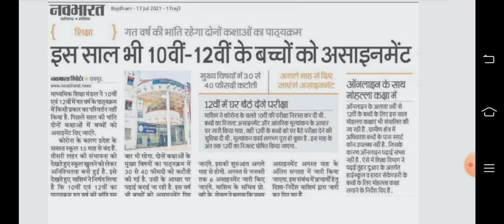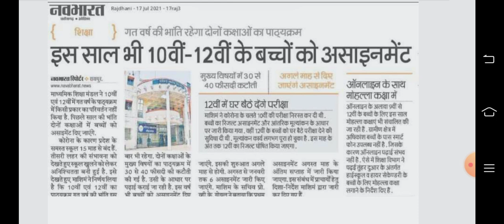छत्तीसगढ़ 10वीं 12वीं असाइनमेंट Assignment updated news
सभी छात्र छात्राओं का हमारे यूट्यूब चैनल Study Circle 24 में स्वागत है आप सभी को सूचित किया जाता है आगामी अगस्त महीने से आप सबके लिए कक्षा 10वीं और 12वीं के जो बोर्ड के द्वारा असाइनमेंट जारी किए जाएंगे उनसे संबंधित जानकारी आपको हमारे चैनल के माध्यम से मिल जाएगी और साथ ही सभी असाइनमेंट के उत्तर को कैसे लिखना है कौन से पेज में लिखना है इन सभी की जानकारी दी जाएगी और साथ ही हमारे चैनल पर रेगुलर ऑनलाइन क्लासेस संचालित कीये जा रहे हैं गूगल मीट के द्वारा यदि आप भी इस क्लास का हिस्सा बनना चाहते हैं तो आप हमारे व्हाट्सएप ग्रुप या टेलीग्राम चैनल को ज्वाइन कर सकते हैं वहां पर आपको ऑनलाइन क्लास के लिए प्रतिदिन लिंक भेजा जाएगा और बहुत जल्द ही आप सभी के लिए Live Classes भी प्रारंभ की जाएंगी इसलिए आप सभी हमारे चैनल को सब्सक्राइब करके बैल आइकन का बटन प्रेस कर ले जिससे कि आगामी क्लासेस एवं असाइनमेंट से संबंधित सभी जानकारी आप सभी को प्राप्त हो सके |

cgboard class 12 assignment 2021
cgboard class 10 assignment
cgbse class 12th assignment
cgbse class 10th assignment2021